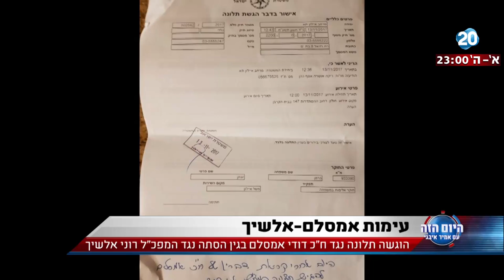היום הזה - הוגשה תלונה נגד ח"כ אמסלם בגין הסתה נגד המפכ"ל רוני אלשיך